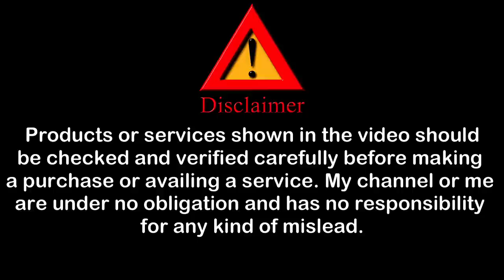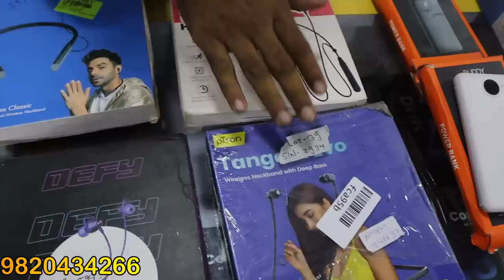Return Lot Direct From Warehouse Electronics, Home And Kitchen Items, Clothing, Shoes, Cosmetic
ADDRESS : Gala No 346/2773 Behind Ideal Furniture, Opp Bangur Nagar, Motilal Nagar No 2, Link Road, Goregaon West, Mumbai

About this video :
If you`re looking for "cheapest return lot direct from warehouse" in Mumbai so, now you`re at right place because in this video I`ll gonna show you "cheapest" electronics, home and kitchen items, clothing, shoes under very "low price". Because its very difficult to find "budget cosmetic".

This Video Covers :
bhiwandi electronic market,
cheapest electronic market in mumbai,
electronic market,
big retail sale,
t shirt wholesale market in mumbai,
t shirt wholesale market,
drifit clothes,
men sports wear,
drifit tshirt,
dri fit shorts mumbai,
mumbai cheapest retail men clothing,
electronic lot,
kitchen lot ka maal,
kitchen item lot,
cheapest branded jeans in mumbai,
home and kitchen appliances,
branded shoes in mumbai,
branded shoes wholesale market in mumbai,
branded shoes,
cosmetic wholesale,
warsi bazar,
cheapest home appliances in mumbai,
cheapest kitchen items in mumbai,
open box iphone,
open box mobile phones,
open box iphone mumbai,
m genius bhiwandi,
m genius mumbai,
lot ka maal mobile phone,
smart gadgets warehouse,
cheapest smart gadgets,
home appliances warehouse,